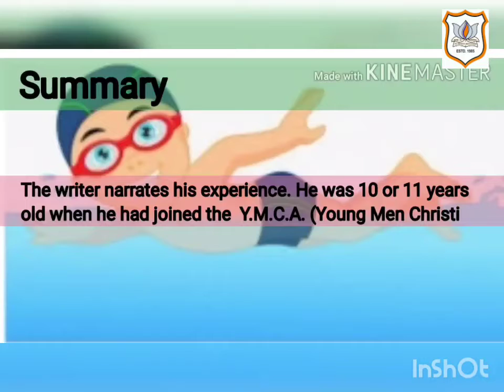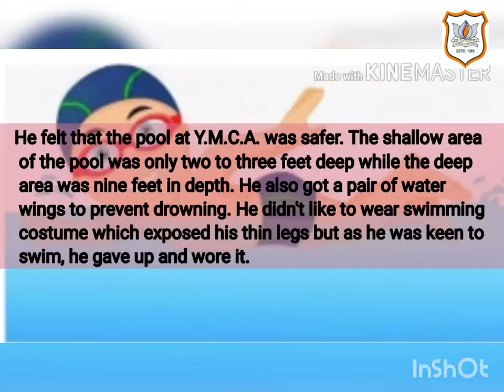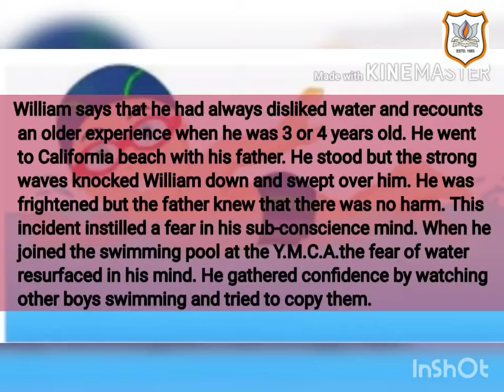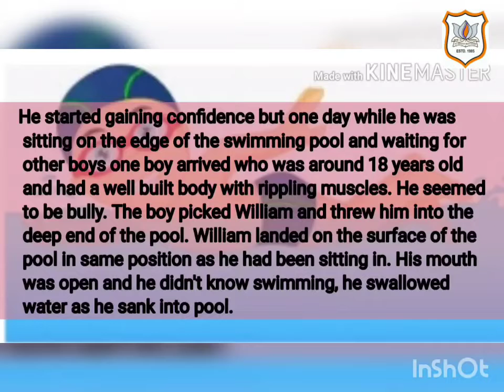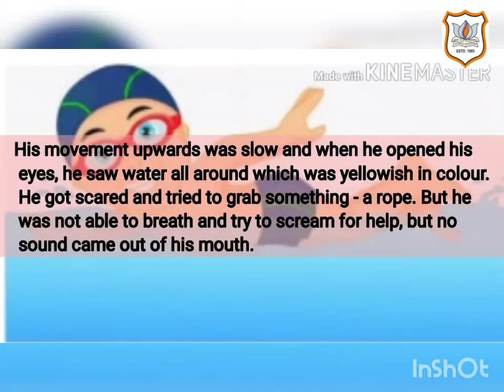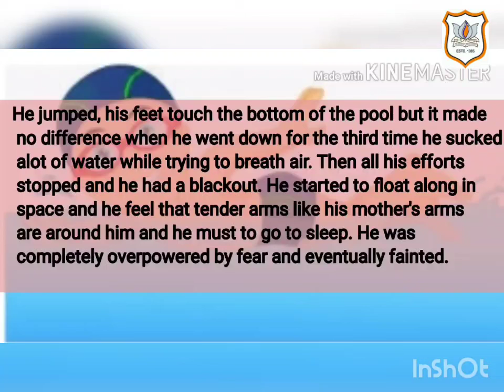Std XII English. Ch - 3